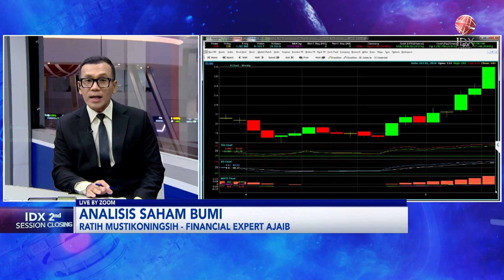IHSG Ditutup Menguat ke Level 7.642 | IDX CHANNEL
Indeks Harga Saham Gabungan (IHSG) ditutup naik 1,52 persen ke level 7.642,13 pada Selasa (1/10).

Sepanjang perdagangan IHSG konsisten di zona hijau dengan rentang area di 7.642,13-7.547,11. Sebanyak 330 saham menguat, 268 turun, dan 341 lainnya stagnan.